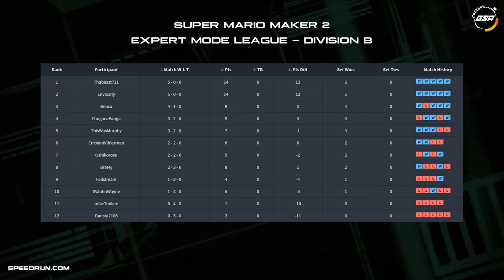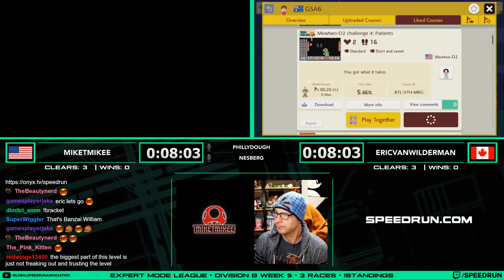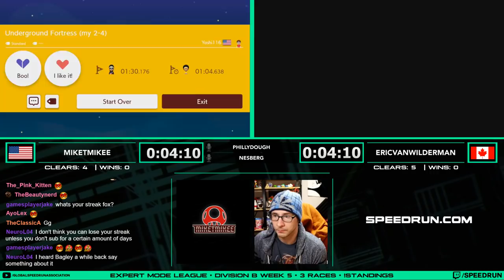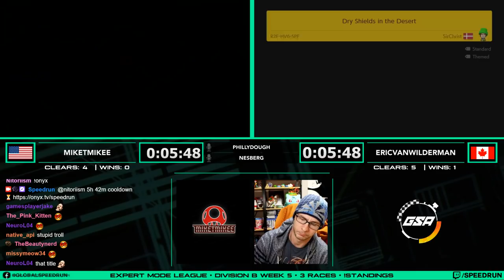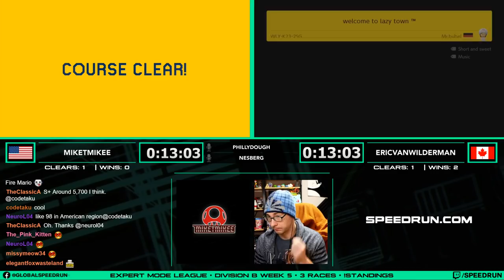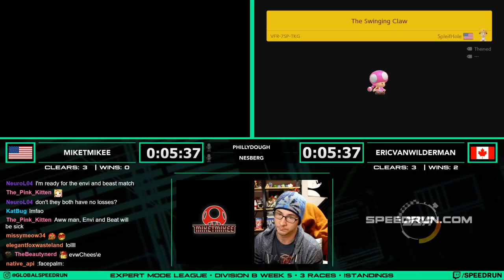MikeTmikee vs EricVanWilderman | Regular Season | GSA SMM2 Expert Mode Speedrun League DB Season 3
MikeTmikee vs EricVanWilderman in our Division B Super Mario Maker 2 Expert Mode Speedrun League Season 3!